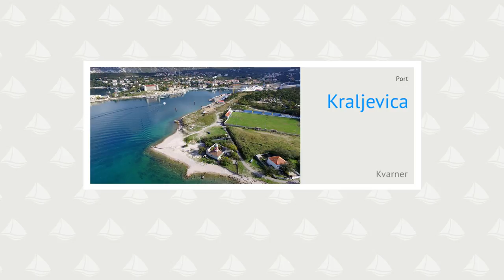Kraljevica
Luka Kraljevica je na južni strani kanala ki vodi v Bakarski zaliv. Luka je dobro zaščitena pred južnimi in vzhodnimi vetrovi. Burja piha močno, vendar ne povzroča valov. Jugovzhodni vetrovi povzročajo močno bibavico. V luki lahko plovilo privežemo na enega izmed pontonskih pomolov ali pa na utrjeno obalo pri svetilniku, kjer je globina morja 4m. Prostora je za privez 30 plovil,... več na